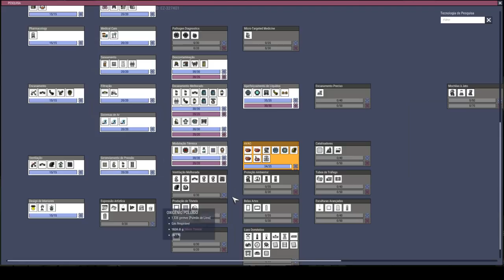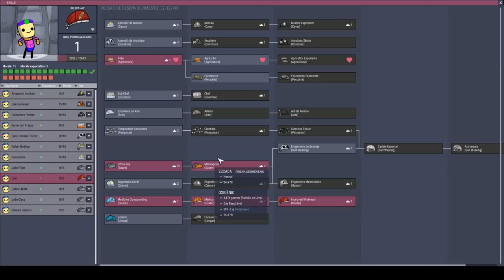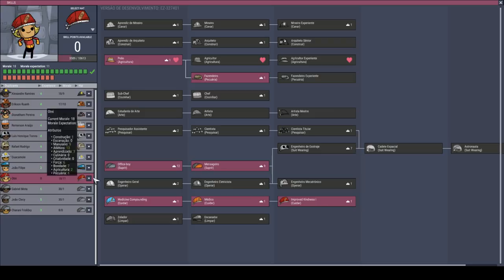Já que as bolhas estão pedindo pra serem criadas... - ONI QoL Mk3 EP14 PT BR.